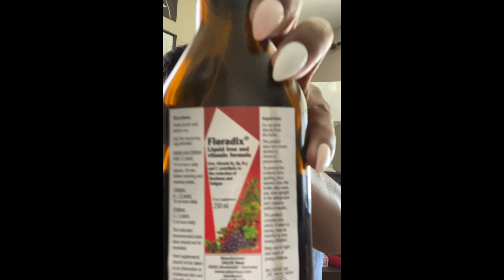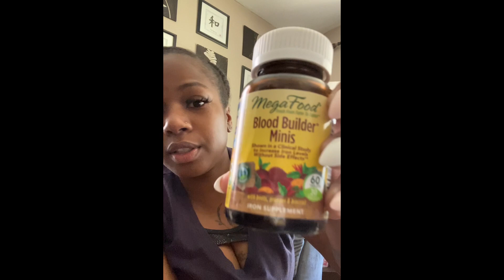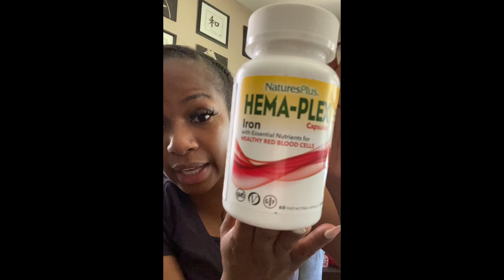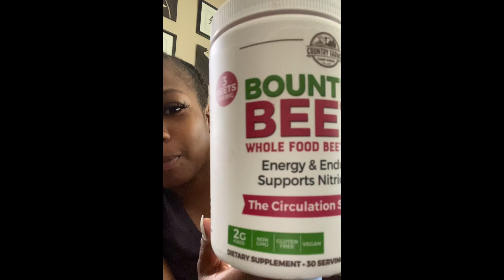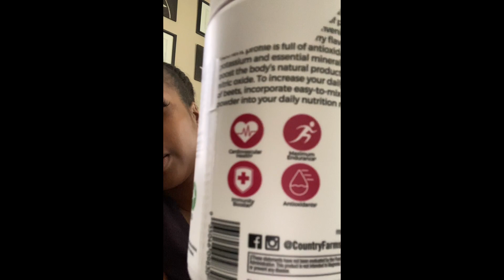Pass Your $30 Labs For Surgery | Vitamins That Increase Hemoglobin Levels | Tummy Tuck | Dr. Sampson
Y’all I’ve always been anemic so I was worried about my hemoglobin levels and my labs in genera. If y’all having a procedure and need to get them levels up... TAPPPP IN!
Watch this video and take notes!!